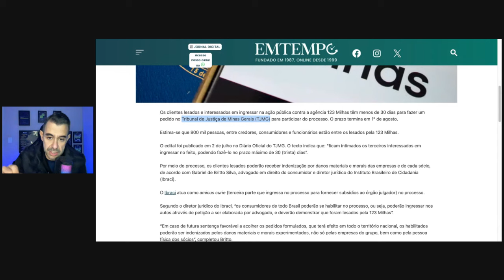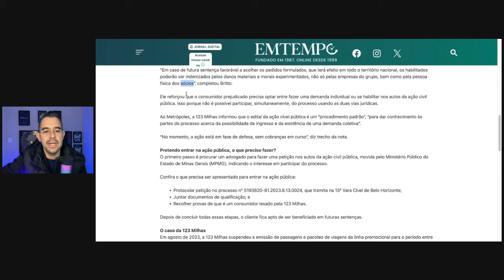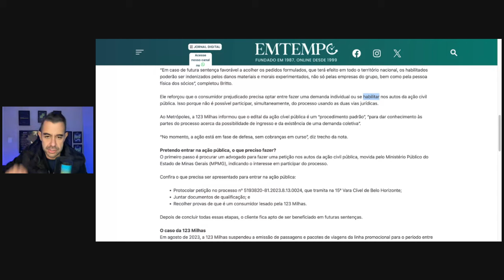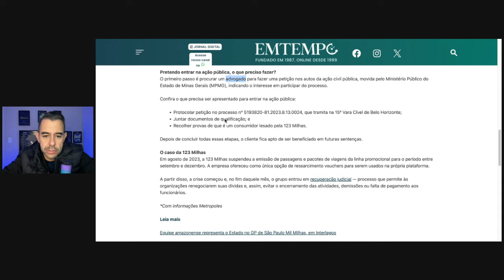Como iniciar ação pública contra 123 Milhas para receber danos morais? Recuperação Judicial